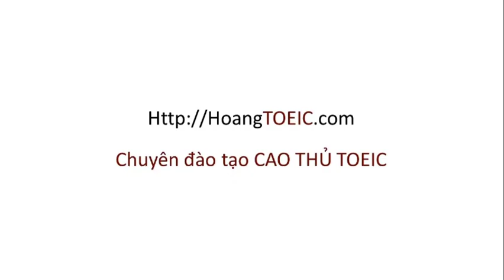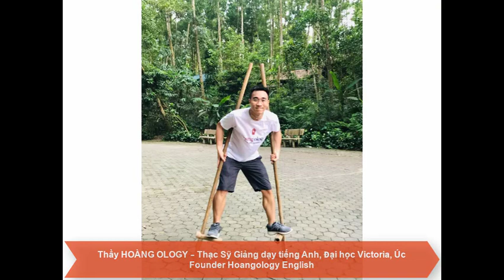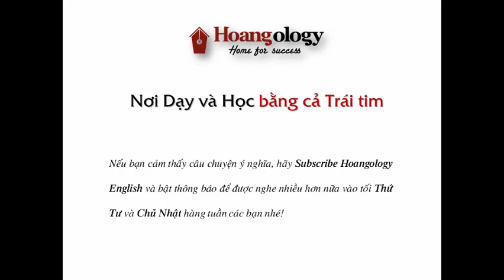MUỐN NGHỈ VIỆC ĐỂ PHÁT TRIỂN HƠN | CHUYỆN KỂ OLOGY - PHẦN 110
Có nhiều lúc chúng ta tự hỏi những gì mình đang làm có phải là điều mà mình muốn làm trong những năm tháng tiếp theo hay không? Chúng ta cảm thấy năng lực bản thân đủ để trở thành một thành viên giỏi trong tổ chức. Vậy khi khả năng của mình đã vượt ra khỏi khả năng của tổ chức mà tổ chức không có xu hướng phát triển hơn nữa thì có phải là tổ chức đang kìm hãm mình? Có nên rời bỏ tổ chức đó để tìm một nơi mới triển vọng hơn hay không?
Thực ra mỗi sự thay đổi công việc đều có thể là bước ngoặt thay đổi cuộc đời nên chúng ta cần cân nhắc thật kỹ.
Chúng ta hãy cùng lắng nghe và comment điều tâm đắc dưới video này nhé.
[0:00:00] "Có nên nghỉ việc?"
[0:09:45] Một vài câu chuyện nhảy việc đáng tiếc.
[0:23:31] Hãy cân nhắc và chuẩn bị kỹ càng!